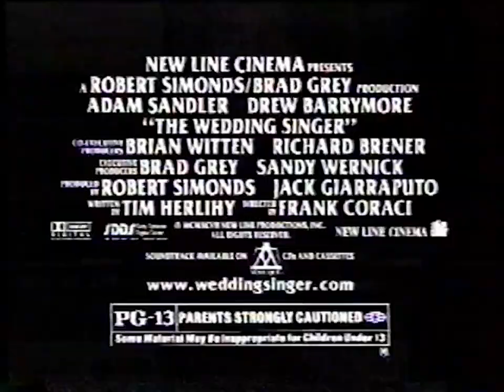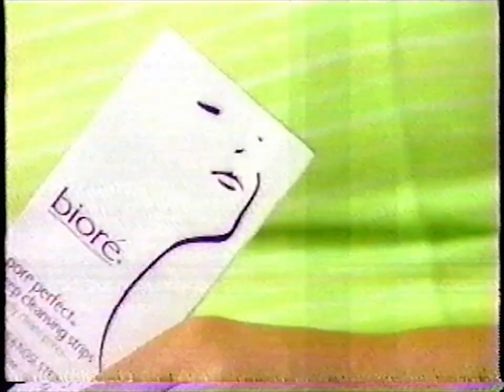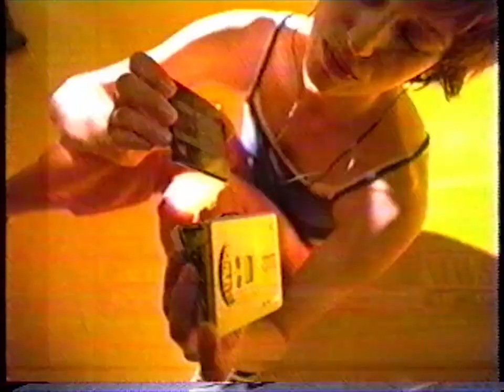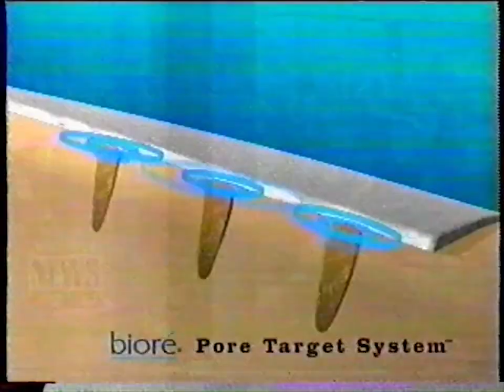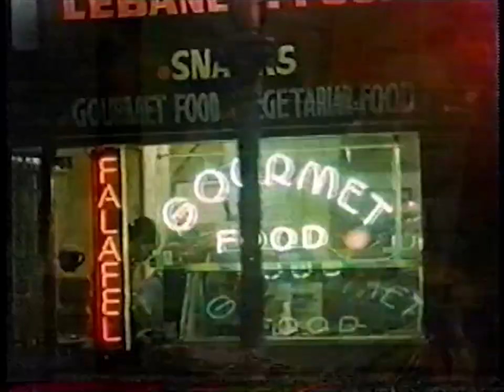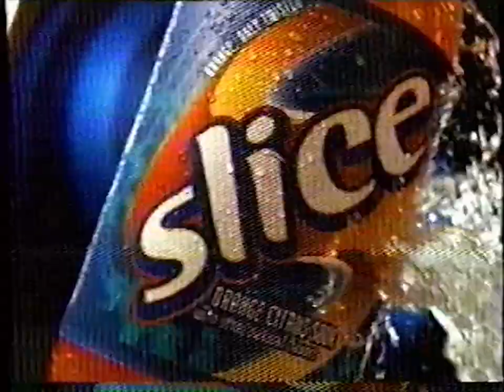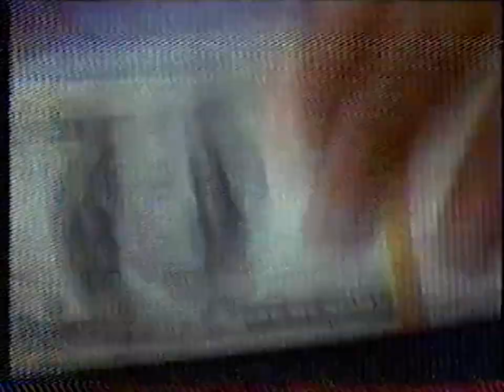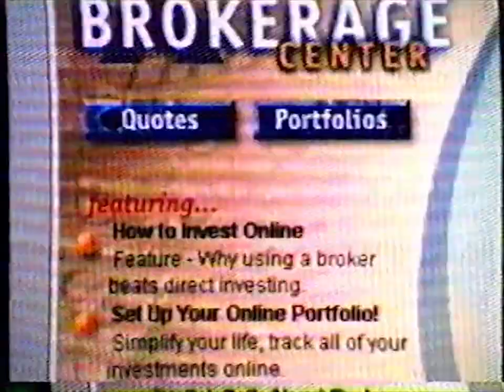Breaks in 1998 during South Park (bad station reception but HQ audio)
0:00 Comedy Central bumper (nasal spray)
0:05 The Daily Show news break (snowboarding, marijuana)
0:35 Brought to you by Sony Portable Music
0:40 Sony MD Walkman at Circuit City
1:10 Trailer for The Wedding Singer
2:10 Subaru Outback Sport with Paul Hogan
2:40 Mini-trailer for Senseless
3:10 1-800-COLLECT phone patroll (megaphone at airport)
3:40 Dr. Katz every sunday on Comedy Central (version 1)
4:10 The Daily Show, Craig Kilborn, blonder than Koppel
4:39 South Park on Wednesday at 10pm on Comedy Central
4:44 The Daily Show news break (NBA, Swastika Acres)
4:59 Scream on video
5:14 Resident Evil 2 for PlayStation
5:30 Chilis Grill & Bar
5:44 1-800-COLLECT with Pete Stoyanovich and Dan Saleaumua "It's fast.  It's Easy.  It saves."
5:59 Biore Pore Perfect deep cleansing strips "Biore. Clean. Honest." (verison 1)
6:14 Win Ben Stein's Money (just Ben)
6:29 The Daily Show news break (K9 firefighters)
6:59 Dr. Katz every sunday on Comedy Central (version 2)
7:29 Comedy Central bumper (rocking chair and paddle)
7:39 Sony Portable Music
8:09 Mini-trailer for Dark City
8:39 Focus contact lenses for astigmatism
9:09 Biore Pore Perfect deep cleansing strips "Biore. Clean. Honest." (version 2)
9:39 Mini-trailer for The Big Lebowski
10:09 The Daily Show, Craig Kilborn. Freak.
10:39 Dr. Katz every sunday on Comedy Central (version 3)
11:09 Pulp Comics on Comedy Central (version 1)
11:24 Mini-trailer for Good Will Hunting
11:39 Chroma Slim Ultra "Reduce Body Fat, Lose Weight"
12:09 Air New Zealand airlines 1-800-GET-A-LIFE
12:39 The Daily Show news break (Matthew Modine, rescue 911 doggie style)
12:54 The Daily Show news break (Paula Jones)
13:24 Comedy Central bumper with Jason Priestly
13:31 Coming up on Comedy Central
13:42 South Park is brought to you by Slice
13:47 Slice soda "It's orange, only twisted."
14:16 Mini-tralier for Base Ketball
14:46 Old Navy cargo shorts (island) "Rescued from high prices"
15:16 Pitfall Beyond The Jungle for PlayStation
15:46 The Daily Show news break (Bill Murray jingle, naked host question)
16:31 Mini-trailer for Species II
17:01 Quake for Nintendo 64
17:31 Comedy Central takes you to the movies
18:01 The X-Films on Comedy Central with Walter Koenig
18:31 The Daily Show news break (Dave Foley and Stephen Colbert)
18:46 Deathtrap Dungeon on PlayStation
19:16 Mini-trailer for Niagra Niagra
19:46 1-800-COLLECT phone patrol, who are your friends "10 cents a minute every evening"
20:16 Win Ben Stein's Money with Jimmy Kimmel (version 1)
20:46 Comedy Central bumper with Janeane Garofalo
20:53 Mini-tralier for He Got Game
21:23 Pier 1 Imports "Make it your favorite store"
21:53 Las Vegas, open 24 hours
22:23 Mini-trailer for The Big Hit
22:53 Mini-trailer for Suicide Kings
23:23 Isuzu Rodeo
23:53 The Daily Show news break (Kumbh Mela festival)
24:23 Win Ben Stein's Money (new haircuts)
24:38 The Daily Show news break (Scott Bakula and dog)
24:53 Trailer for Lost In Space
25:53 America Online
26:23 Comedy Central bumper with Ben Stein and Jimmy Kimmel
26:31 Pulp Comics on Comedy Central (version 2)
27:01 Comedy Central bumper with Bill Murray
27:09 South Park is brought to you by 1-800-COLLECT
27:14 Foot Locker
27:44 Commercial for Scream 2
28:14 Mini-trailer for Black Dog